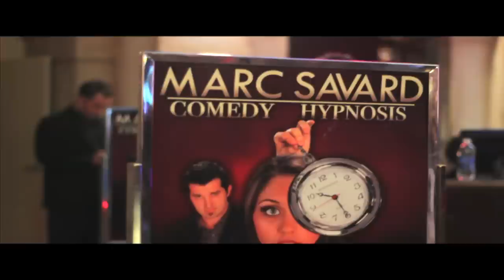Jock Itch Gone Wrong!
This weeks video all goes awry! I perform over 300 shows a year so it would seem that something could and would go wrong. On this particular night, someone on stage is itchy and others might want to help relieve that itch and others might get relieved without asking metoo When that happens all I can do is laugh and enjoy the ride.

If you ever want to see my SHOW LIVE here is a link to my
YOUTUBE FRIENDS SPECIAL PRICE VIP TICKETS

FOLLOW THE OTHERS  BEFORE YOU COME BACK TO REALITY.

-Marc